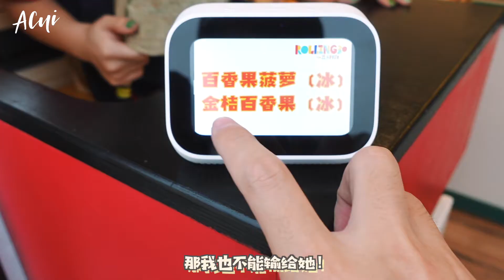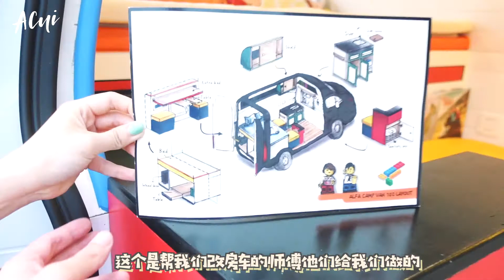房車｜朋友花10w改造的房車長什麼樣？第一站就開到了我家！ vlog 房車改造 房車 朋友【ACui阿崔】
這一期是2020年9月參觀朋友房車的VLOG~
刚来YouTube没多久，以后的内容也会把有趣的旧内容补齐，同时新的视频也会同步更新的~
谢谢各位小可爱的支持💕💕

作為第一個來參觀小墨與阿猴的房車的朋友可以說肥腸快落了～房車雖小，五臟俱全。來！帶你萌一起參觀一下～

牽阿崔的手 幸福生活全都有
哈嘍大家好！我是阿崔~
這是我在YouTube的唯一頻道：ACui阿崔

熱愛生活、分享生活
我會在這個頻道定期分享護膚美妝💅💄、好物開箱以及生活VLOG🚶‍♀️